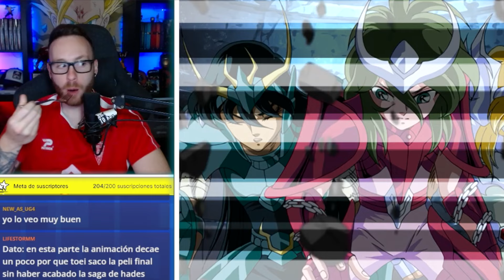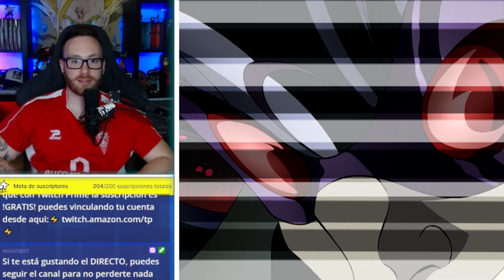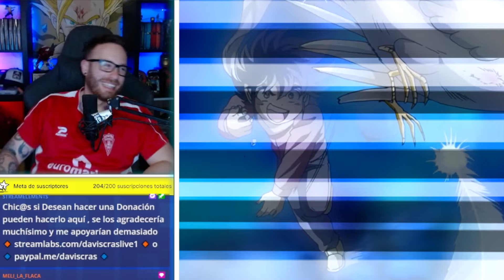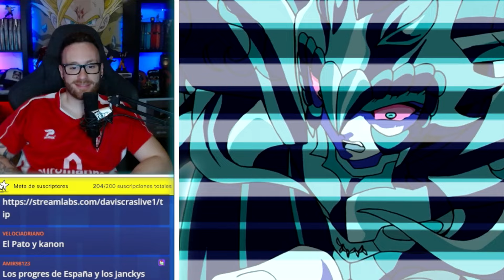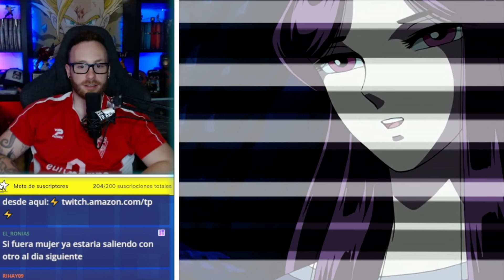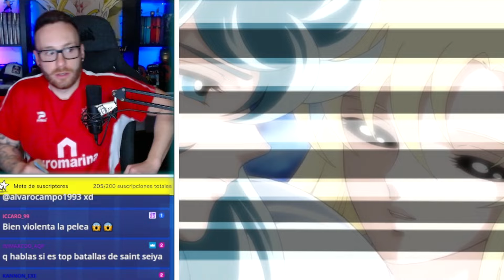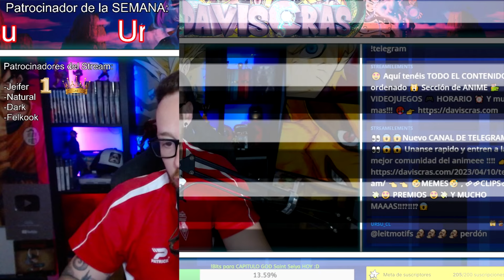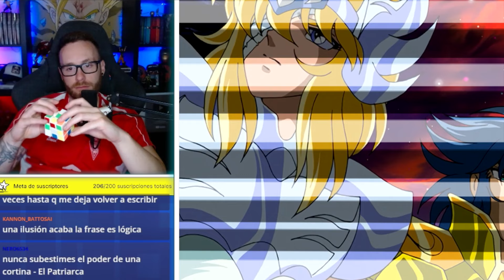ESTE ES HADES 🤪😈 SAINT SEIYA "Caballeros del zodiaco" Doblaje LATINO 🐴 Cap: 14, 15, 16, 17 y 18